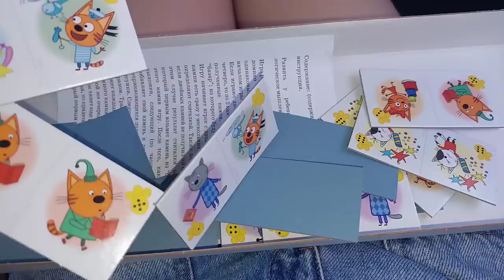Խաղարկություն💝 վլոգ vlog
Բաժանորդագրվեք իմ ալիքին, որպեսզի բաց չթողնեք հետաքրքիր և ժամանցային վլոգները՝ իմ Յութուբյան ալիքում։